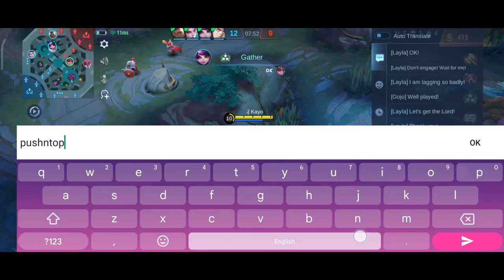How to Counter Dyrroth using Ruby | Burst Build Ruby VS Fighter Dyrroth | MLBB Guide 2023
In this video, I am going to show you my own guide/tutorial for Ruby which is how you should counter Dyrroth. I'll give here some tips, tricks and ways which you can use when facing against dyrroth.

I'll be using burst build and assassin emblem for Ruby against fighter dyrroth with fighter items and emblems. This is my own way to teach you based on my own experience and knowledge that I acquire during my life in this game.

💞Hi ! I am Kayo, Top Global Ruby in the World of Mobile Legends Bang Bang.💞

🍁 Ruby Tutorials (How to Use Ruby) 🍁

Question and Answers:
1. What Smartphone Do You Use?
     ~ Xiaomi Poco F3
2. What is Your Nationality?
    ~ Filpino
3. Favorite Hero in ML?
    ~ Ruby , Hanabi, Cyclops, and Moskov
4. How Old Are You?
   ~ We are a Young Adult
5. What is Your Gender?
   ~ I am a Man (Kayo)
   ~ My Girlfriend is a Woman (Han Eun Ah)
    ~ Watch the Whole Video without Skipping Ads

CCTO of the Fan Art I Used in the Thumbnail